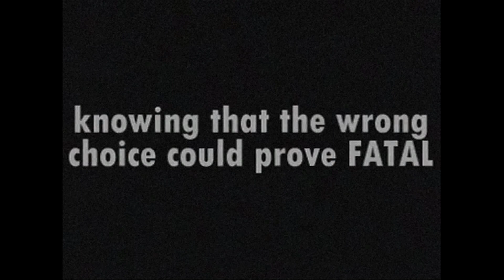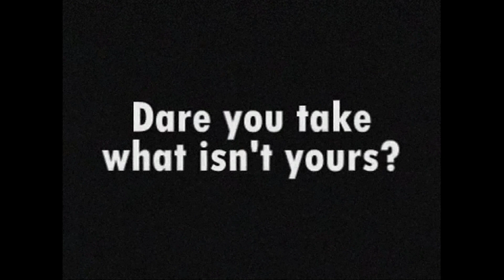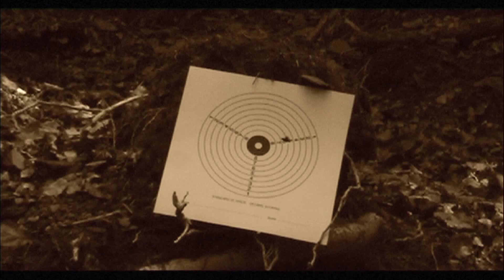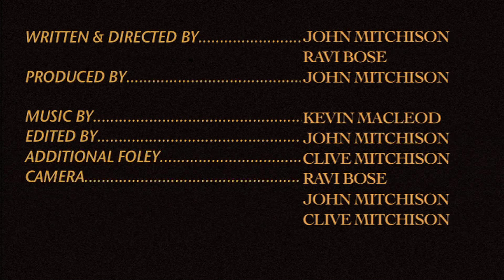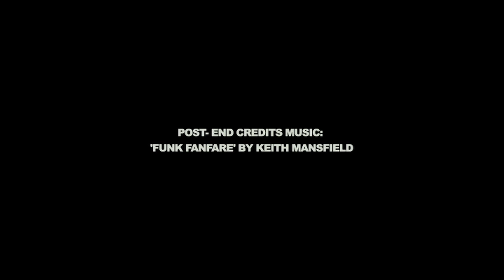Red Handed (70s Exploitation Version -including previews of coming atttractions)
PLEASE READ:

-This video is meant to immulate a 70s American grindhouse theater experience which includes some old adverts and trailers followed by the film Red Handed, which has been re-edited into a gritty independent 70s exploitation film in the style of the Texas Chainsaw Massacre
-If you have very fast broadband speed, and want to watch it in HD, then select 1080p (highest screen resolution) on the bottom right of the video frame where it says 480p. Choose whichever quality you think your internet speed can handle without lagging at any point.
-Before the film Red handed, there are Preview trailers of other movies, 2 of which are coming soon.
-This Video contains graphic scenes of gore and violence in both the trailers and the film. Not recommended for viewers under 17, or those that are easily disgusted.-Please watch the whole video from beginning to end, not just the film.

Synopsis:

A Local man's trailer is being stolen as he is off on target practice. Will he return in time? what will he do to the thief?

Please watch in full screen with the speakers turned up

Trailer 1: 'A Case of Misfortune' by Bleeding Pictures will be available soon on youtube through the channel named: omardogs